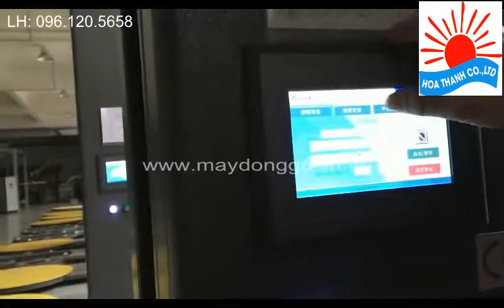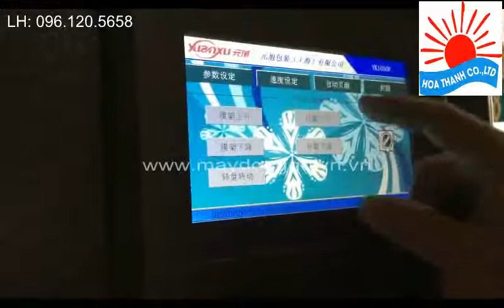Máy quấn màng LH